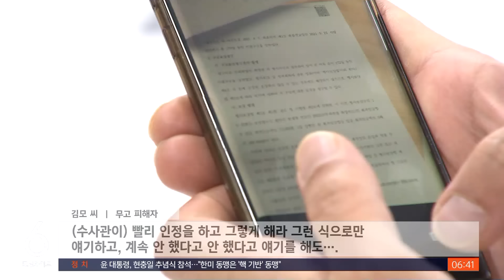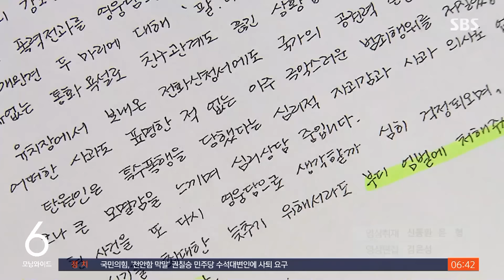자다 깼더니 '특수상해 체포'…5개월간 옥살이 뒤 '반전' / SBS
〈앵커〉

한 남성이 여자친구를 흉기로 다치게 한 혐의로 구속돼 반년간 수감 생활을 했습니다. 그런데 재판에서 여성의 허위 신고였던 사실이 드러나면서 결국 무죄가 선고됐습니다. 여성은 경찰과 검찰이 자신의 거짓말을 믿어 일이 커졌다고 진술했습니다.

편광현 기자입니다.

〈기자〉

40대 김 모 씨에게 악몽이 시작된 것은 재작년 4월.

갑자기 들이닥친 경찰에 특수상해와 협박 혐의로 체포됐습니다.

[김 모 씨/무고 피해자 : (자다 깨서) 반바지랑 반팔티 하나 입고 그리고 위에 잠바 하나 입고….]

여자친구였던 A 씨가 "흉기로 목에 상해를 가했다"며 김 씨를 신고했던 것입니다.

경찰에 붙잡힌 김 씨는 혐의를 줄곧 부인했지만, A 씨가 자신의 목에 난 상처를 증거로 제시하자 곧바로 구속됐습니다.

[김 모 씨/무고 피해자 : (수사관이) 빨리 인정을 하고 그렇게 해라 그런 식으로만 얘기하고 계속 안 했다고 안 했다고 얘기를 해도….]

그런데 구속 170일 만에 반전이 일어났습니다.

수사와 재판 과정에서 A 씨의 진술이 수시로 바뀌고, 흉기에서 김 씨의 DNA도 검출되지 않았다며 1심 재판부가 무죄를 선고한 것입니다.

무죄 선고 이후 강도 높은 추가 수사가 이어지자 A 씨는 허위 신고였다고 말을 바꿨습니다.

남자친구가 이별을 통보한 데 앙심을 품고 흉기로 자해한 뒤 경찰에 신고했다고 자백한 것입니다.

A 씨는 그러면서 "경찰과 검찰이 자신의 거짓말을 다 믿어서 일이 커졌다"고 진술했습니다.

[김 모 씨/무고 피해자 : 경제적으로도 피해를 봤죠. 신용대출은 흐지부지 돼가지고, 나오니까 그냥 제 빚이 되어 있었고요.]

[박찬성/변호사 : (무고는) 누군가를 처벌의 위험에 빠뜨리는 악성 공격 행위고, 국가 사법제도에 대한 기본적 신뢰를 무너뜨리는 범법 행위기 때문에….]

경찰은 "여성이 직접 신고했고 흉기까지 발견돼 피해 진술을 믿을 수밖에 없었다"고 해명했습니다.

검찰은 지난 4월 무고 혐의로 A 씨를 구속해 재판에 넘겼습니다.

(영상취재 : 신동환·윤형, 영상편집 : 김윤성)